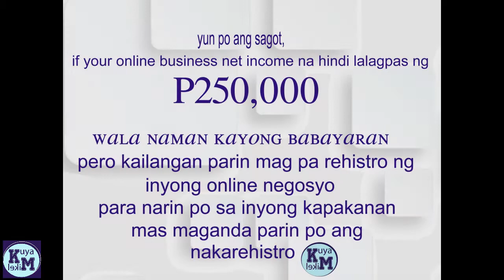Online Seller WALANG babayarang TAX ALAMIN KUNG PAANO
Harry Roque and Secretary Karl Chua  said that Online Seller who does not exceed their Yearly Net Income to 250,000 pesos are not included in tax...